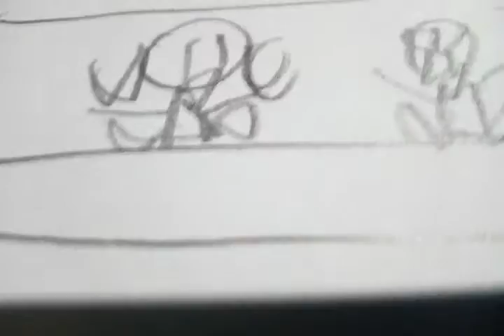They dont know trolls not trolls is vala